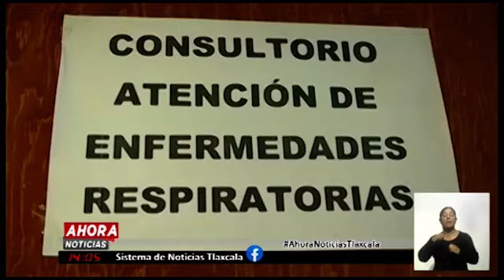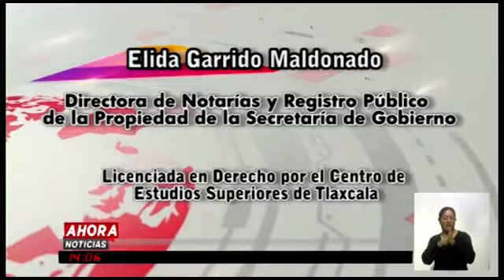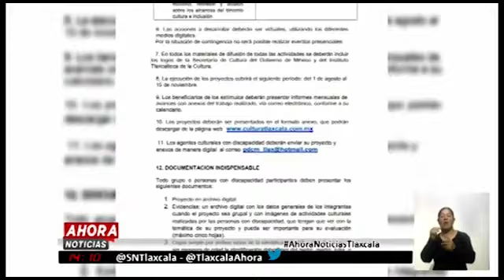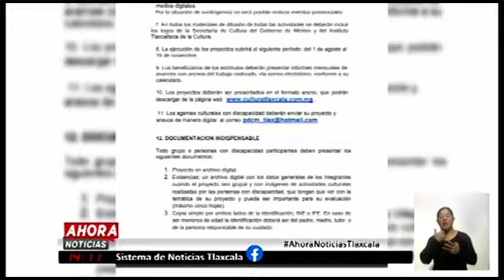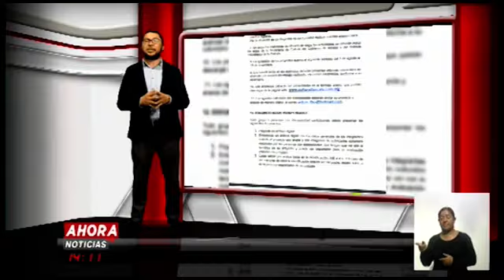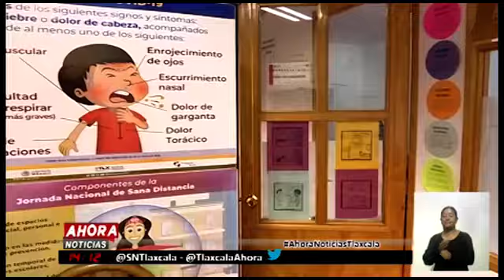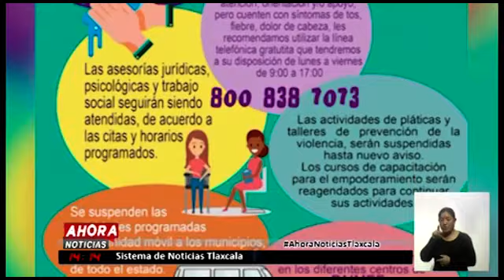NOTICIERO EMISIÓN VESPERTINA, 1 DE JULIO DE 2020.